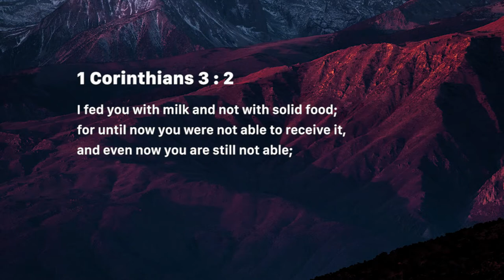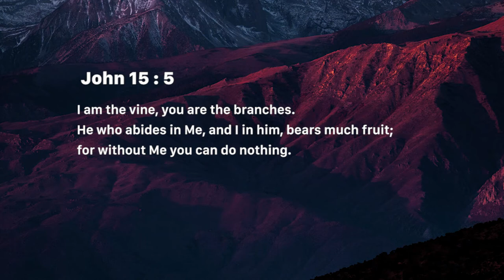Desire the Word - Nancy Ramya | Daily Devotion, July 31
Today's Devotional - “Desire the Word"